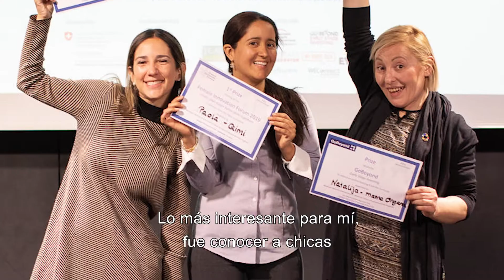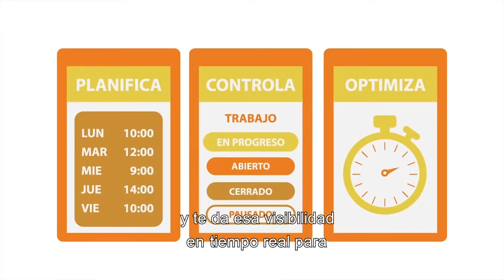Así es cómo se fortalece el liderazgo femenino en el ecosistema emprendedor